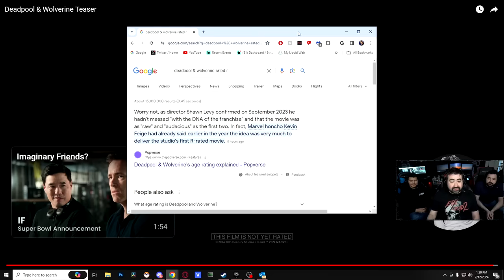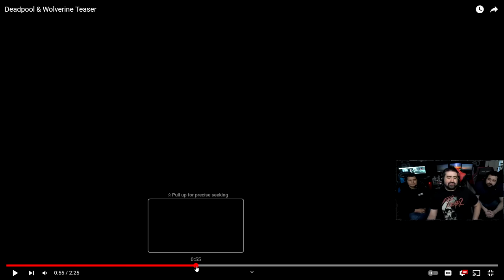Deadpool & Wolverine Teaser - Angry Trailer Reaction!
AngryJoe, OtherJoe & Alex react to the Superbowl Deadpool & Wolverine Teaser Trailer!